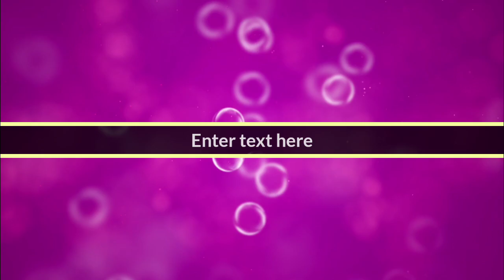Aktris Korea Cantik yang Pernah Beradu Akting dengan Song Kang